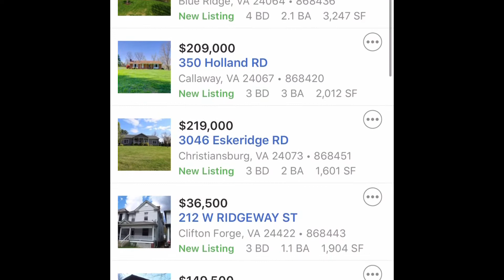Houses Hitting The Market Like Crazy During COVID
The listings don’t stop and people are selling homes like crazy even though Covid is here it’s not stopping anybody from buying here in Roanoke Virginia.

Nt